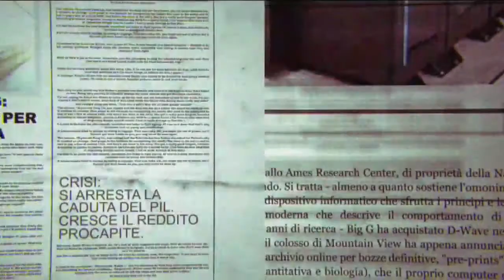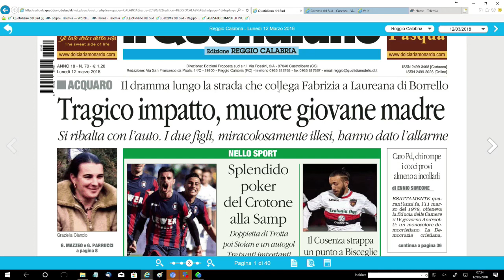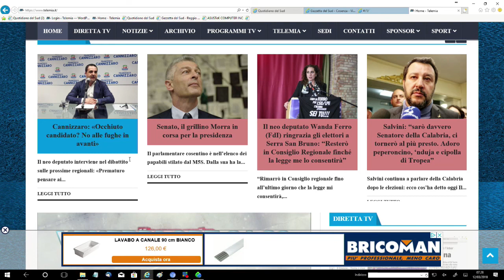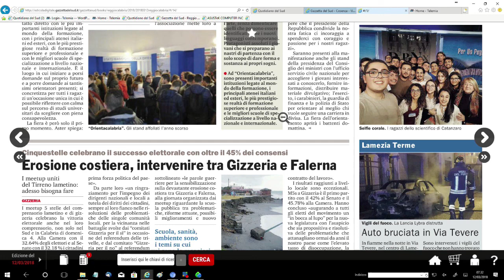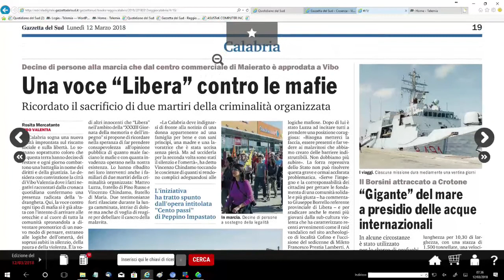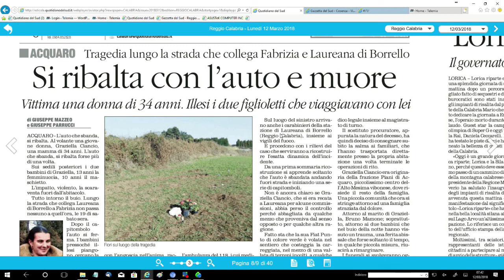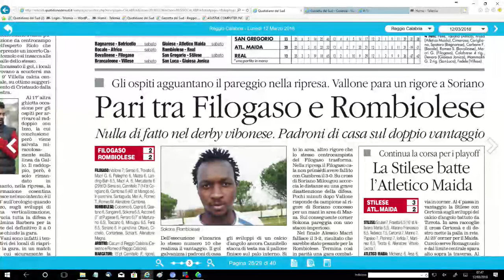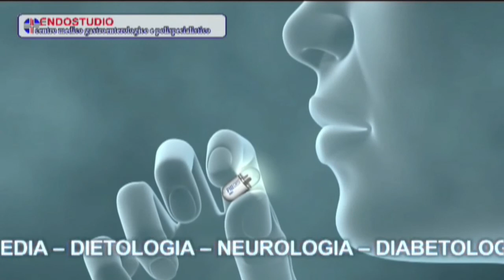RASSEGNA STAMPA DEL 12 MARZO 2018 | IL VIDEO